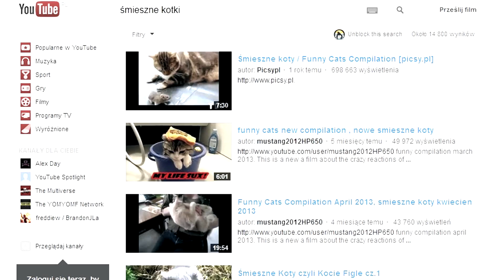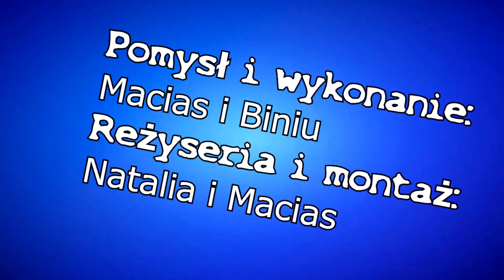Ide albo nie ide - recenzja kanału emigraTV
recenzja filmiku "Idę albo nie idę"
a właściwie analiza :)
rozbudowana historia pewnego trzeźwego inaczej pociesznego Pana, który wyrusza w długą drogę w której czekają go rozmaite niespodzianki,